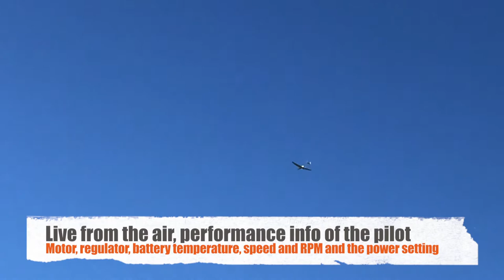Electric Ultralight Aircraft New Song 120 e-drive 120 Volt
Electric Motor Glider Song 120 Kg.
New Electric Song with 120 Volt System from MGM / Compro / Rotex
independent to the thermals.